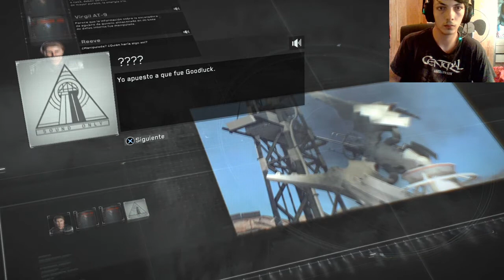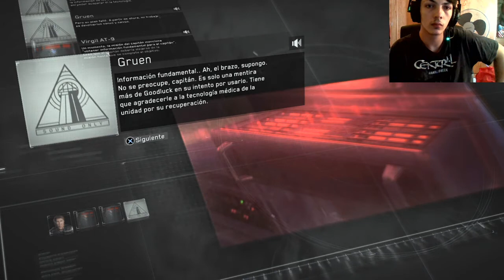Metal Gear Survive | Modo Campaña | Castellano | Cap 9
yey! ve : "DarkSiders III | Modo Campaña  | Castellano | 7"